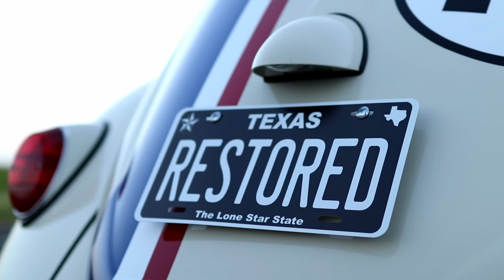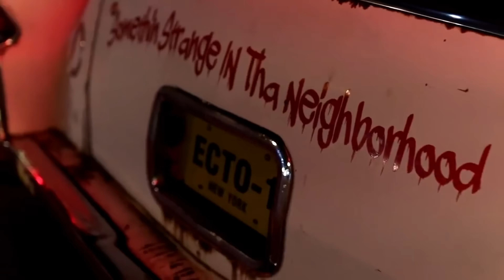Ep. 15: RESTORED and Turnin' Rust - In the Aisles w/ Derek Bieri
In this interview, Derek Bieri chats with the family behind RESTORED and Turnin' Rust: Wyatt, Christian and Lance. Hear the tale of rescuing an American Rambler from an engine bay full of hay, the impact of YouTube on their family (and their family’s impact on YouTube), and… what surprises does the Dorman Mystery Box have to offer this time? You never know what—or who—you’ll run into In the Aisles.

O’Reilly Auto Parts presents In the Aisles with Derek Bieri: a podcast of conversations with some of our favorite DIY experts, influencers, online automotive techs and instructors. It’s more than just an entertaining podcast (although Derek is a pretty funny guy). It’s an opportunity for you to get acquainted with other like-minded enthusiasts and their stories, gather some tips & tricks, and hear advice on how to take your project car from dead to drivable. New episodes monthly.

Vice Grip Garage has been gracin’ the interwebs since 2019 and has pursuaded countless clunkers to run over years. Maybe only half of ‘em had brakes (and that’s being generous). Derek focuses on budget builds, rescues, and how to's for the common folk. From classic cars to tractors Derek has been there and driven it home 600 miles.

The views and opinions expressed in this series, including all program participants, are solely their own views and opinions, are based on their own perspective and opinions; and do not necessarily represent the views or opinions of O'Reilly Auto Parts, or its corporate entities or employees. O'Reilly Auto Parts, Derek Bieri and our guests make no warranties or representations of any kind concerning the accuracy or suitability of the information provided in this video. All information provided is provided as is.' Any information regarding vehicle operation and/or maintenance provided in this video is intended solely for general guidance and must never be considered a substitute for advice from a qualified automotive mechanic. For any specific issue or question regarding your vehicle, always consult a qualified automotive mechanic.

O’Reilly Auto Parts, headquartered in Springfield, Missouri, has been a household name for aftermarket replacement parts, repair tools, interior accessories, and even professional-grade shop equipment since its founding in 1957. Since then we’ve only grown, and now have over 5000 stores throughout the United States and Mexico–all dedicated to servicing the do-it-yourself and professional customer. The O’Reilly Auto Parts YouTube channel provides another way for us to serve our customers by offering reliable automotive repair and product selection information in a way that is easy to understand, no matter the user’s skill level. Let us help you repair your car with helpful tips and step-by-step instructions to get the job done right.